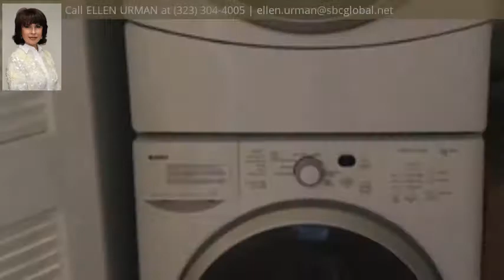5323 Wilkinson Ave #8, Valley Village, CA 91607 - MLS #20-560964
Property Description
TUDOR STYLE STUNNING 3BED, 3.5BATH TOWNHOME IN VALLEY VILLAGE. LIVING ROOM WITH VAULTED CEILINGS, FIREPLACE,CROWN MOLDINGS AND WET BAR.WOODLIKE FLOORS IN LIVING,DINING ROOMS, UPSTAIRS BEDROOMS AND STAIRCASE. LARGE EAT-IN KITCHEN WITH NEWER APPLIANCES AND GRANIT COUNTERTOPS, LEADS TO NICE PRIVATE PATIO. MASTER BEDROOM WITH SITTING AREA & BALCONY AND HIS & HERS CLOSET, MASTER BATH WITH TUB AND SHOWER STALL. SECOND BEDROOM ON THE SAME LEVEL AS MASTER, WITH BATHROOM AND WALK IN CLOSET. OVERSIZED EN SUITE BEDROOM DOWNSTAIRS. AMPLE AMOUNT OF CLOSET SPACE IN THE ATTIC. NEW A/C , WASHER /DRYER INCLUDED & 2 SXS PARKING WITH DIRECT ACCESS TO THE UNIT.CONVENIENTLY LOCATED TO SHOPS, ORANGE METRO LINE, HOUSE OF WORSHIP.